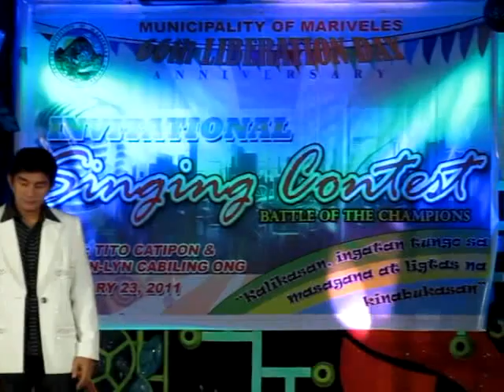Richard Barbadillo - Saan Patungo Ang Bukas (Dulce, Areglo)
Mariveles, Bataan Philippines

All credits and rights (of the song, event, and/or of the venue) are solely/legally own by its owner.

Please ask the permission of the uploader if planning to use this vid/screenshots/its audio/part of, in purpose of any kind. THANKS!